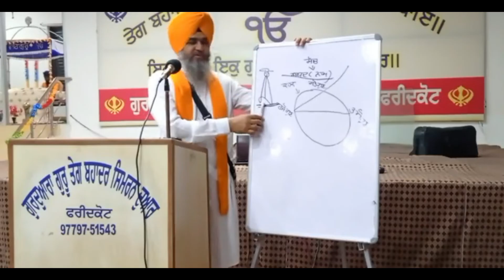Parmatna Sade Ander Kdo Te Kive Gajda (Bolda) Hai ! | Bhai Lakhvir Singh Ji Faridkot Wale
Track Title: Parmatna Sade Ander Kdo Te Kive Gajda (Bolda) Hai !
Track Artist(s): Bhai Lakhvir Singh Ji | Faridkot Wale
Copyright: 2016 Bhai Lakhvir Singh Ji | Faridkot Wale
Video Recorded and Produced By: Shyam Singh ji

ਪਰਮਾਤਮਾਂ ਦੀ ਖੇਡ ਦਾ ਕੋਈ ਪਤਾ ਨਹੀਂ | Never underestimate the power of Waheguru!! Nothing happens without his will. He likes to play his own games with his own rules. In a second he can make a beggar a king and in the next second he can make a King a beggar. Please listen to this beautiful Katha by Bhai Lakhvir Singh Ji | Faridkot Wale. WaheGuru Ji !!